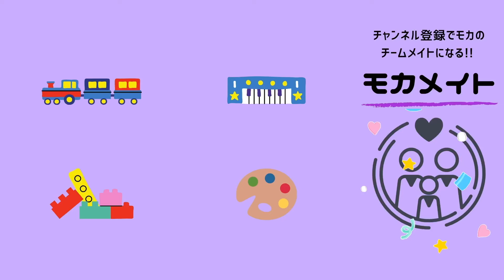【超簡単】ハンドタオルで作る動物３種類！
【2冊の書籍発売決定🎊】
『mocaちゃんの保育のコツ大全』
『mocaちゃんのあそびアイデアBOOK』

 mocaちゃんTimeのSNSをまとめたHP

お仕事はこちらのアドレスにお願いします！

🎁プレボ（mocaへのプレゼントはこちらから！）